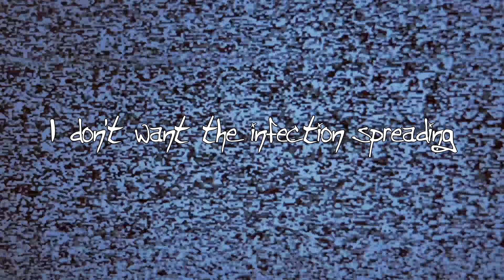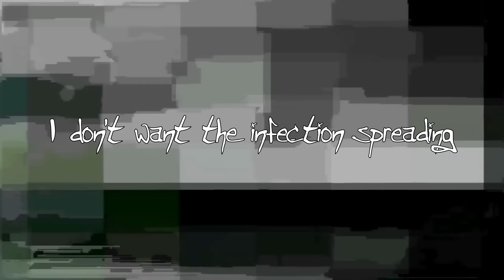【v4flower】HYPERDONTIA【Original Song Collaboration】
IT'S DONE
FHFHUFICNNGH
FINALLY
AFTER  LLLLIIIIIIITERALLY OVER A YEAR. I T'S DONE.

edit: *BANGING POTS AND PANS* DON’T FORGET CREEP WAS A PART OF HYPERDONTIA DON’T FORGET CREEP WAS A PART OF HYPERDONTIA DON’T FORGET CREEP WAS A PART OF HYPERDONTIA DON’T FORGET CREEP WAS A PART OF HYPERD

THANK GOD THIS IS DONE

Okay, but this was a really fun song to do with Ghost, even though the events that lead up to this... wasn't... really all cool... ew. But this was seriously so cool and fun, and I'd totally do this again! ...Without the discourse.

I can't believe Ghost wrote about my old job smh

Instrumental, mixing/mastering (for both vocals and instrumental), video: Creep-p / Eyeris

Vocal & instruental melodies, vsqx/tuning, lyrics, art: GHOST